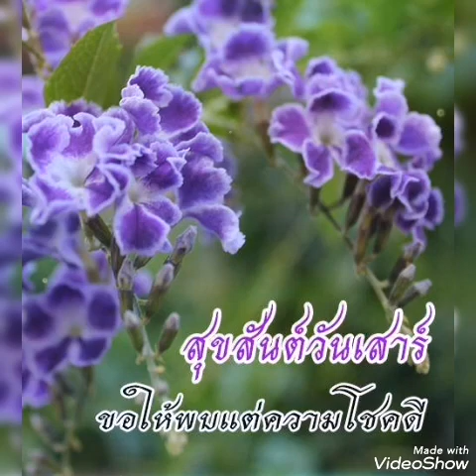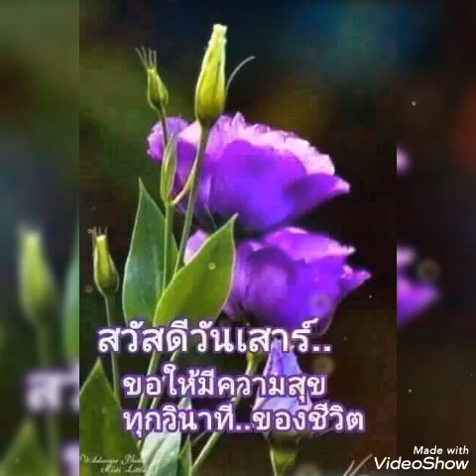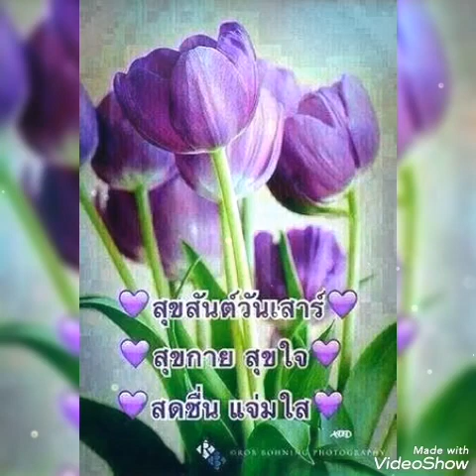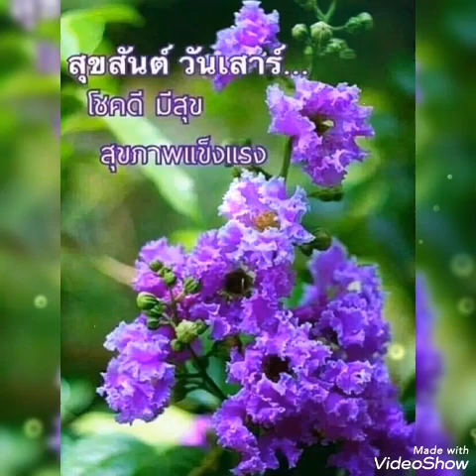# ใจรัก #.. สุชาติ ชวางกูร สวัสดีวันเสาร์ ค่ะ